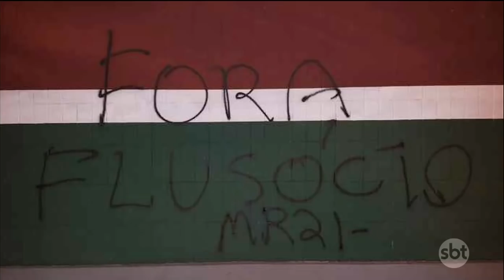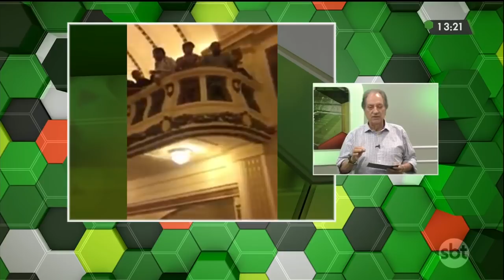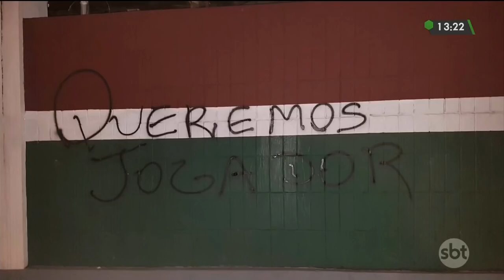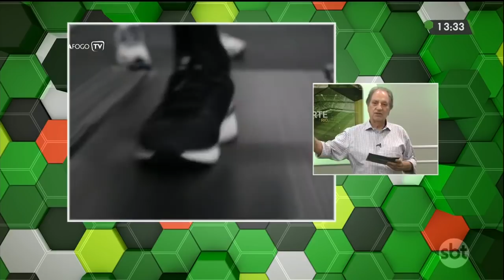Julio Cesar vai para a noitada com Adriano Imperador